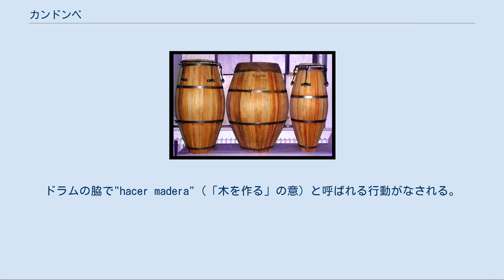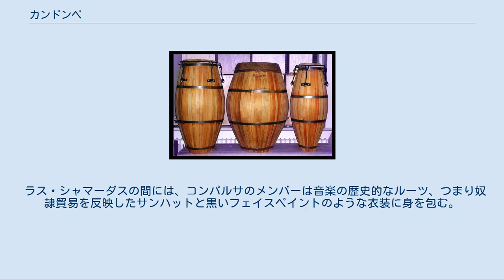カンドンベ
カンドンベとは太鼓を基にしたウルグアイの音楽様式である。
カンドンベはモンテビデオのアフリカ系住民によって開始され、バントゥー・アフリカ系のドラムを基に、ヨーロッパ人と、タンゴの息遣いの影響からなっている。
2009年、「カンドンベとその社会・文化的空間」がユネスコ無形文化遺産に登録された。
 カンドンベの起源は南アメリカでの黒人奴隷の時代からの、コンゴ王の行進の儀式だった。
 カンドンベはアフリカに起源を持つキューバのソン、トゥンバ、ブラジルのマラカトゥ、コンガーダスといった米州生まれの他の音楽と関連がある。
様式は19世紀初頭に進化し、特にエリート達によって脅威だとみなされ、1808年にはエリート達はカンドンベの音楽とダンスの禁止を求めた。
 カンドンベの音楽はcuerdaと呼ばれるドラマーのグループによって演奏される。
樽のような細いドラム、もしくは大きさと機能により特別の名前の付いたタンボール （tamboriles）からなり、それぞれチコ（chico、小さく、高音でテンポの基準）、ヘピーケ（中ぐらい、シンコペーションと即興）、ピアノ（大きく、低音、4ビートのアクセント）である。
より大きいドラムにバホ、またはボンボ（とても大きく、重低音で、4ビートのアクセント）がかつてあったが、現在は使われていない。
クエルダは最低でも3人のドラマーを必要とする。
最大のクエルダは50人から100人ほどのドラマーを擁する。
 タンボールは木と動物の皮からなり、演奏の前に数分ロープか火でチューニングされる。
腰にtaligまたはtalínと呼ばれるショルダーストラップで括り付けられ、演奏の際は片方にスティックを持ち、片方は手で叩く。
 カンドンベのリズムの鍵はクレーブ（3-2拍子）である。
ドラムの脇で"hacer madera"（「木を作る」の意）と呼ばれる行動がなされる。
 フル・カンドンベ・グループは、集合的にcomparsa または candomberaとして知られ、ムラータとして知られる女性のダンサーのグループが、特徴あるダンスやストック・キャラクターと共に、クエルダを形成する。
 ストック・キャラクターは カンドンベはモンテビオの中心付近の路上で、定期的に日曜の晩と他の多くの機会に行われ、特に1月6日、12月25日、及び1月1日に大きく行われる。
ウルグアイのカルナバルの期間には全てのコンパルサ、80人から90人を擁す、ラス・シャマーダス（呼ぶもの）と呼ばれる大きなカーニバルのパレードに参加し、夏の劇場の公式の大会で互いに競い合う。
 ラス・シャマーダスの間には、コンパルサのメンバーは音楽の歴史的なルーツ、つまり奴隷貿易を反映したサンハットと黒いフェイスペイントのような衣装に身を包む。
賞金はささやかだが、大切なのは楽しむことや、自尊心、他者からの尊敬である。